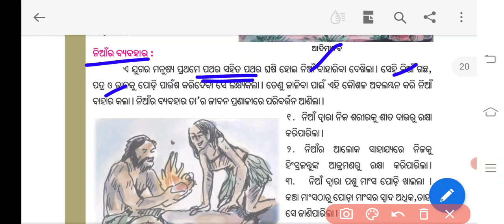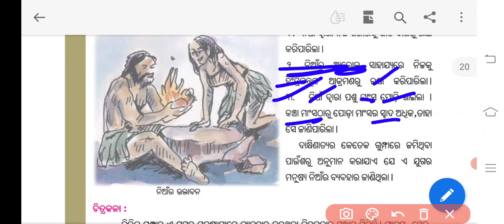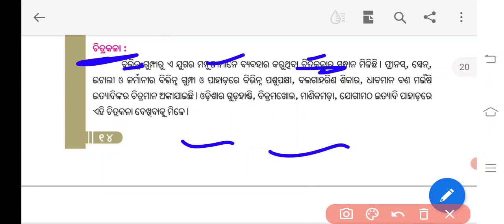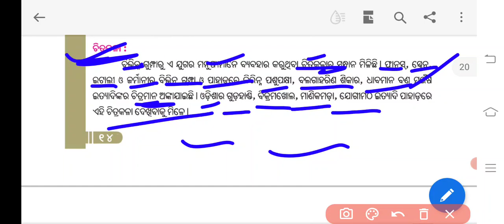Class 6 History Chapter 2 Part 3 odia medium